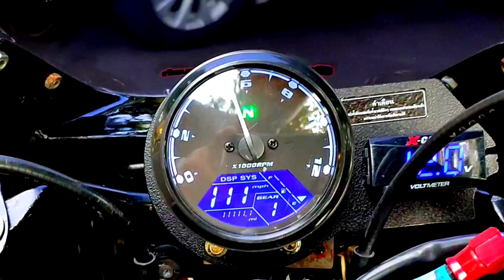YAMAHA SCORPIO Z STEKO | MALAM S1AL | PUSING BANGEET ASLI JHONS !!!!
hai jhon...malam ini gw pake YAMAHA SCORPIO Z MODIF STEKO buat riding bareng temen" KSR2 dan YAMAHA SCORPIO di tinggal sekebon sama SUZUKI RC 100 BRAVO jhons...

udah gitu kunci motor pake ilang lagi...dan yg lebih lucu lagi..AEROX yg di pake sama wahyou motovlog ngejiiim jhons!!!

dan kayaknya ini malam siaal deh buat kita terkecuali SUZUKI RC 100 BRAVO

yuk simak video nya biar gak gagal paham